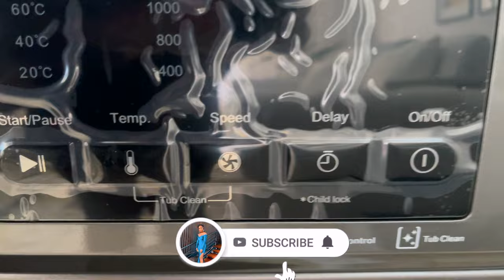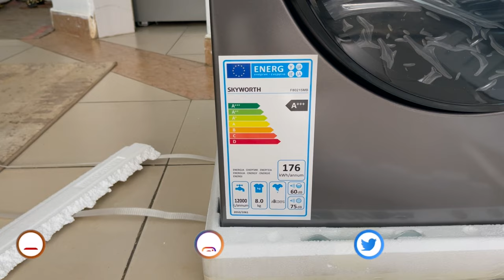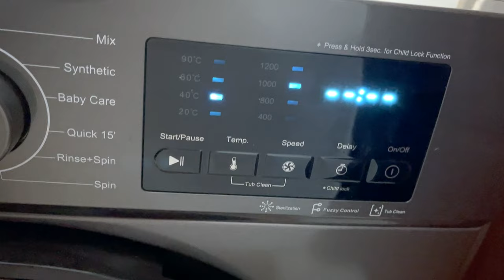House update: UNBOXING MY NEW WASHING MACHINE//SKYWORTH 8KG AUTOMATIC MACHINE//HOUSE UPDATES//MS WIT